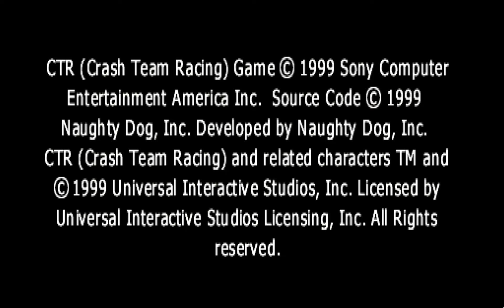CRASH TEAM RACING (1999) TITLE SCREEN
Don't get me wrong the remake nitro fueled was pretty good but personally the original will always have a special competitive place in my heart. I also think this also should be added on ps classics